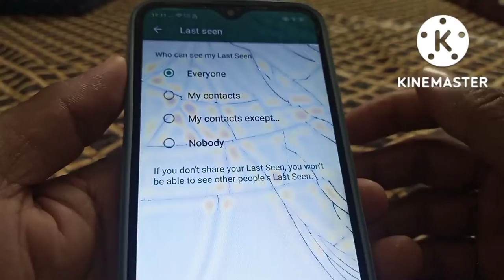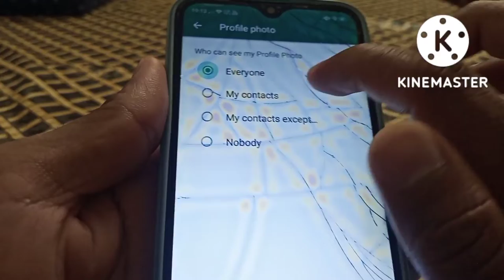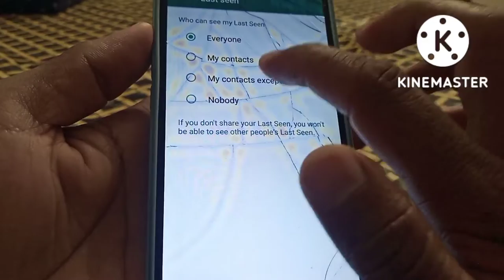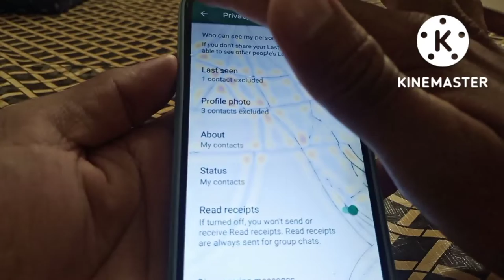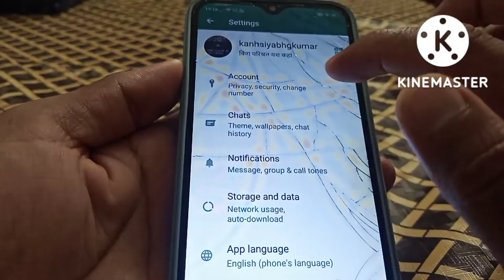my contact vs my contact except दोनों में क्या अंतर है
Hello friends, in today's video we have told you step by step what is the difference between my contact and my contact except and what is its use. for complete information, definitely watch the video till the last, hope you will like this video very much, if you like the video, then give the video a Please like and subscribe the channel and press the bell icon so that you can get notification of every upcoming video, if you have any question or suggestion, then you must tell us by commenting in the comment section, your suggestion is very important for us thank you.

most queries:-

👉my contact except in whatsapp
👉my contact except in whatsapp ka matlab kya hota hai
👉my in contact except in whatsapp ka matlab kya hota hai profile
👉my contact except in whatsapp ka matlab kya hota hai status
👉whatsapp me my contacts except kya hota hai
👉whatsapp status me my contacts except kya hota hai
👉whatsapp my contacts except
👉whatsapp my contacts except matlab
👉whatsapp my contact
👉whatsapp my contact ka matlab
👉whatsapp mein my contact except ka matlab kya hota hai

my contact except in whatsapp ka matlab kya hota hai profile